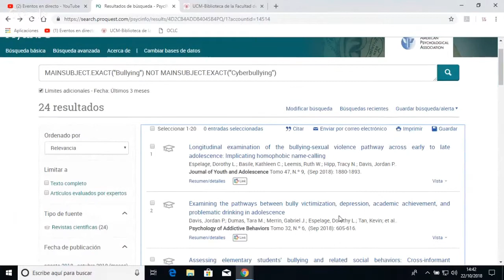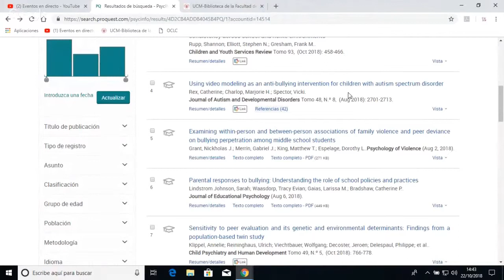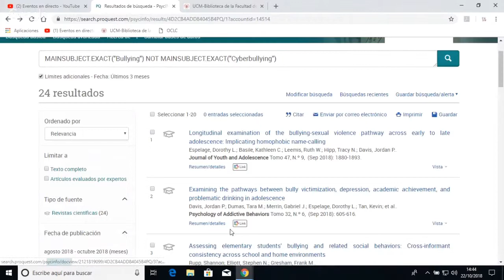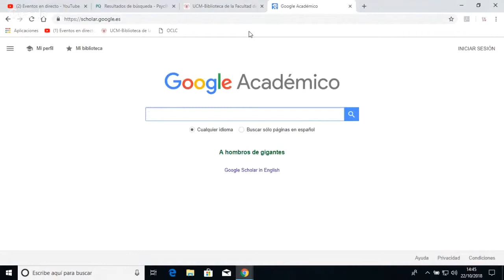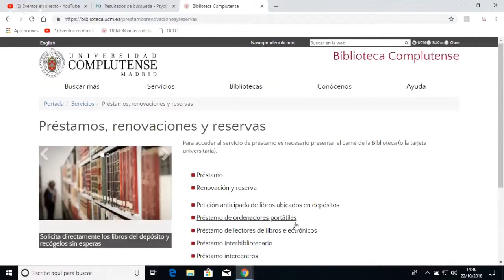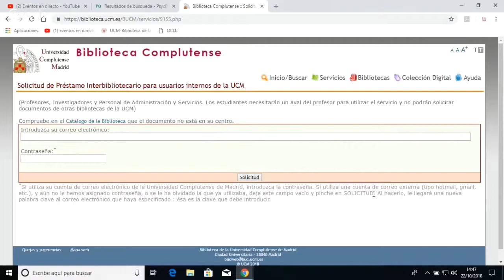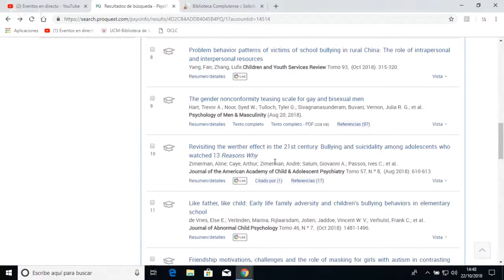Acceso al texto completo de los documentos